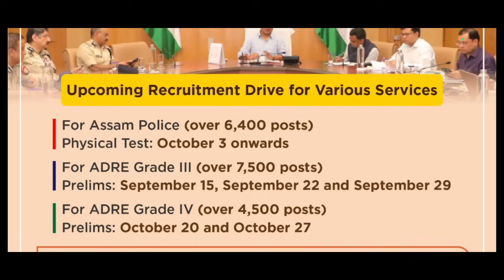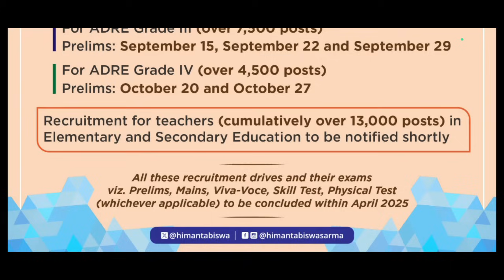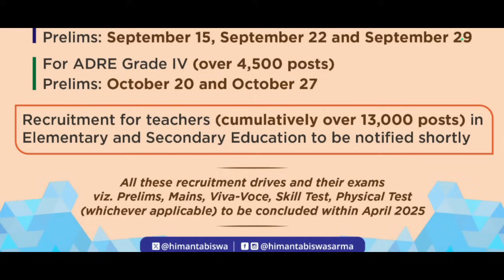✅ADRE 2.0ৰ পৰীক্ষা পদ্ধতিৰ কথা লৈ ইমান নেতিবাচক কথা কিয়? পঢ়াৰ মন নভাঙিব | Exam pattern কিয় সলনি?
The BEST Approach to Precis Writing
Lucent's General Knowledge
An Introduction to Assam General Knowledge